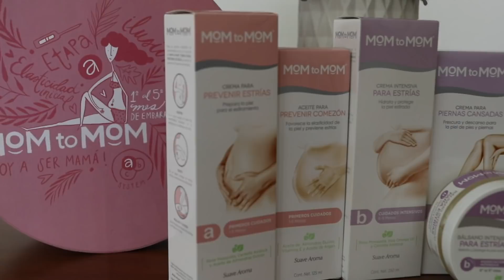PRIMERA ETAPA DE MI EMBARAZO FT MOM TO MOM / FATIMA TORRE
MOM TO MOM (la marca que uso para cuidar mi piel antes, durante y después del embarazo) ME INVITO A HACER FOTOS Y ESTE VIDEO LINDO ENLAS TRES ESTAPAS DE MI EMBARAZO ESTA ES LA PRIMERA Y CONTESTO ALGUNAS PREGUNTAS DE COMO LA HE PASADO ADEMAS DEL DETRÁS DE CAMARAS DE LAS FOTOS QUE QUEDARON HERMOSAS Y SERÁ UN HERMOSO RECUERDO!! LAS FOTOS FUERON TOMADAS POR LA TALENTOSA VICKY LONDERO... AQUI LES DEJO LAS REDES PARA QUE CHEQUEN Y NO SE OLVIDEN DE COMENTARME COMO LA HAN PASADO USTEDES DE VERDAD AMO COMPARTIR ESTA ETAPA CON USTEDES!!